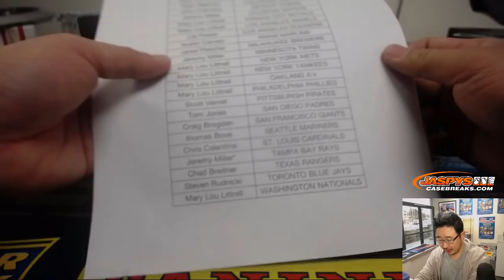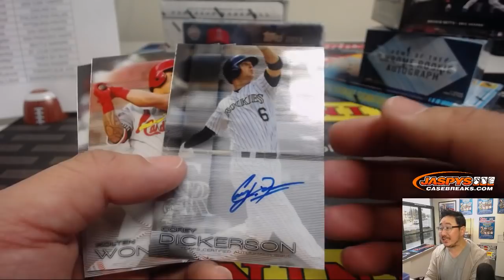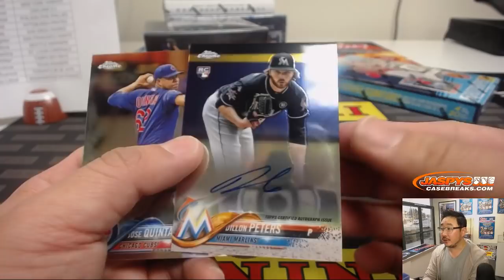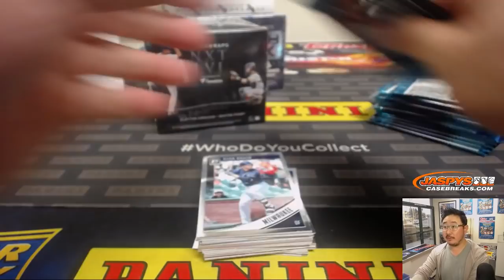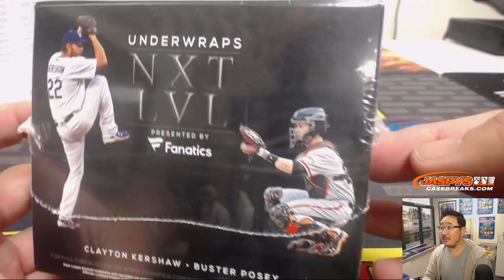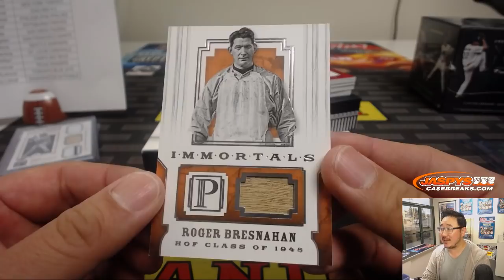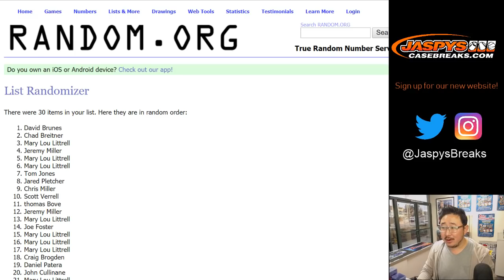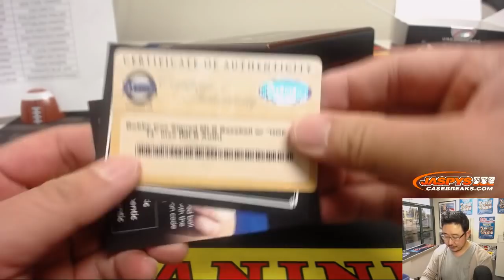Tu, 01/29/19 || Jaspy's 6Box "Where Will Harper & Machado Sign?" Baseball Mixer PYT #1